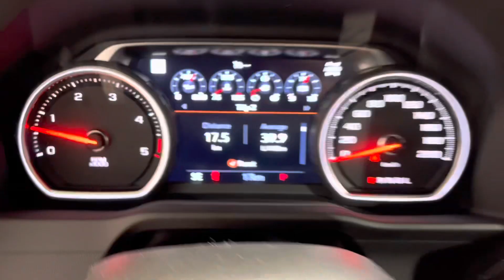2023 Chevrolet Silverado 2500 STK# 202446